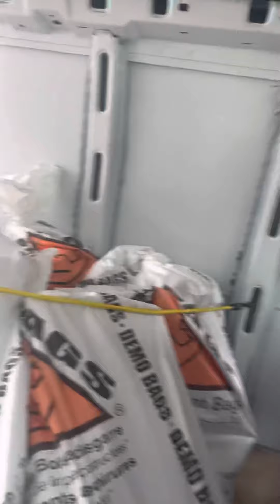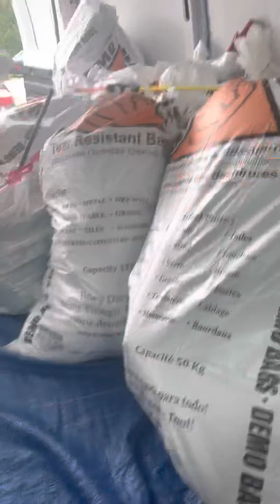Make money with Cargo Van/Box Truck NO MC OR DOT # - J&M Transit